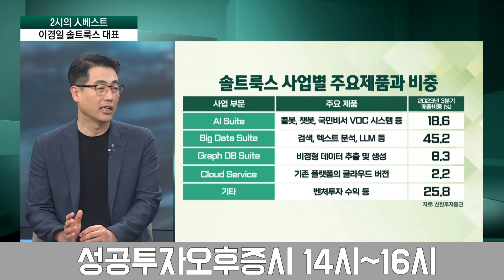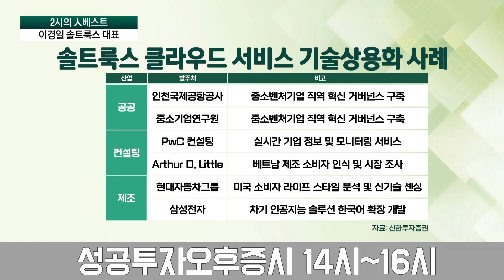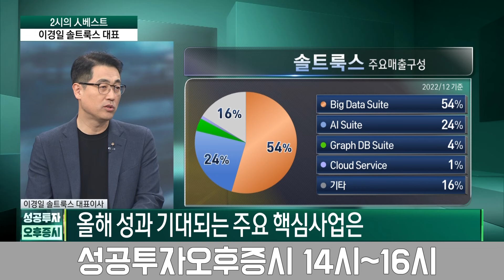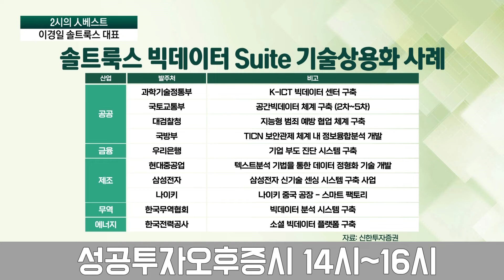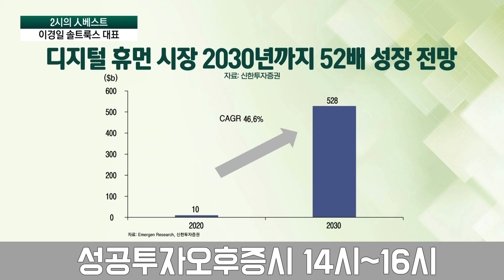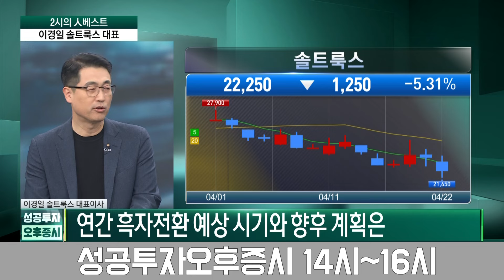"엔비디아에서 돈 많이 벌었습니다" 솔트룩스, 온디바이스AI 잡는다! / 이경일 솔트룩스 대표 / 두시의 인베스트 / 성공투자 오후증시 / 한국경제TV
● 이근형 앵커
출연자 : 이경일 솔트룩스 대표